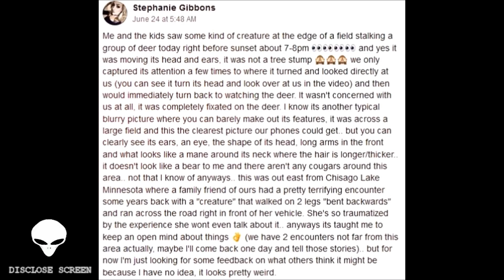Local Minnesota women films strange gargoyle creature lurking in woods.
Source- Stephanie Gibbson
Location- Minnesota

Support Disclose Screen with a small donation of $1 or £1 a month to help secure the future of the channel.

Like/follow the brand new Disclose Screen face book page, A fun growing community, Post your sightings/Photos/Memes in the community section and keep up to date with behind the scene updates.

Check out Disclose Screen merchandise ranging from phone cases to coffee mugs, Don't be a mug, buy one now. PoW!